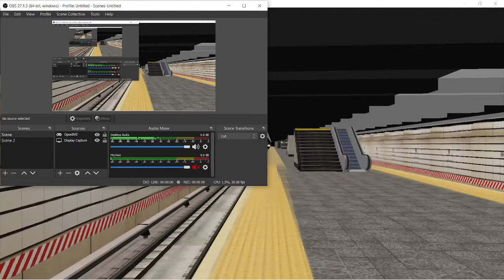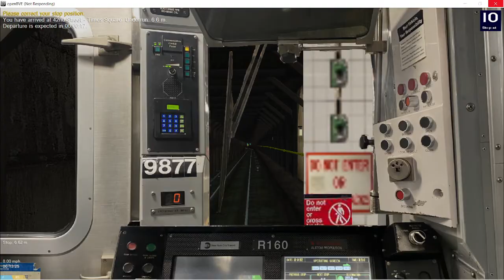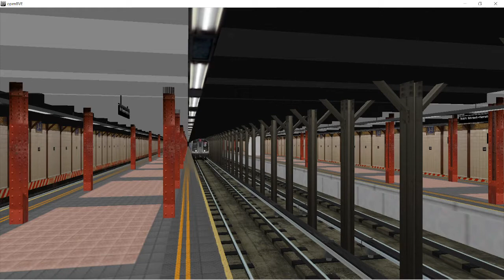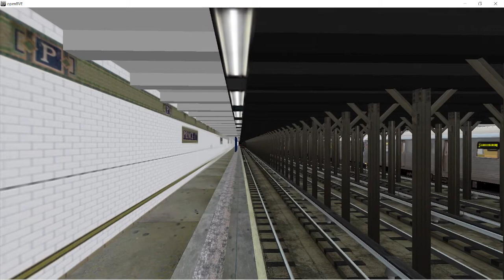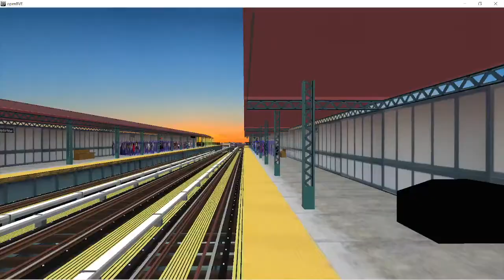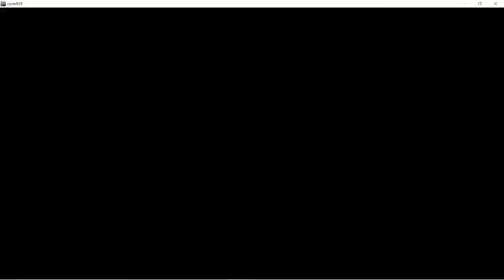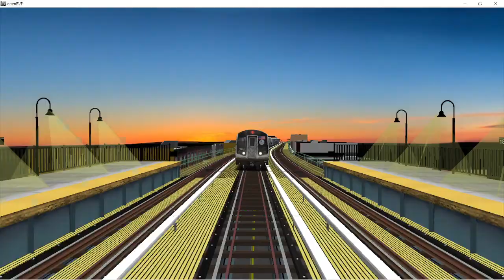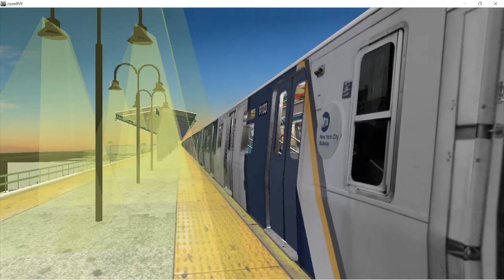OpenBVE: R160 Cuomo SAS Wrap Siemens Alstom Mixed set Q to CI via West End Exp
This route pack will be released soon